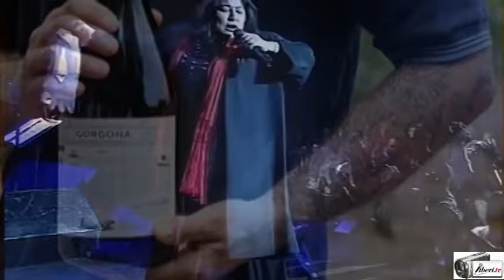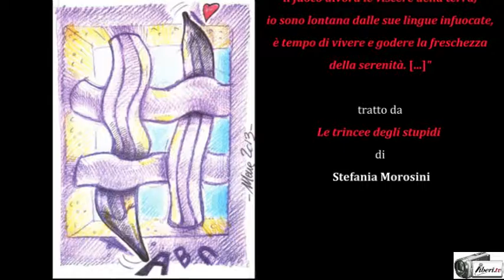Le trincee degli stupidi*-Ispezioni carcerarie radicali: Maria Laura Turco al microfono di Liberi.tv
Conversazione con l'avvocato Maria Laura Turco, radicale, sulle recenti visite da lei effettuate con altri compagni radicali al carcere romano di Regina Coeli a quello di Siracusa, infine a quello di Rebibbia.

*Poesia di Stefania Morosini, scritta nel carcere di Teramo, vincitrice del Premio nazionale di poesia “Alda Merini, a tutte le donne”.